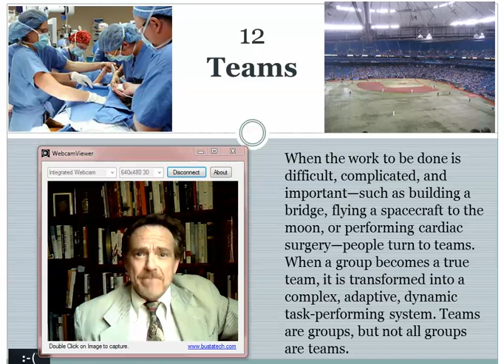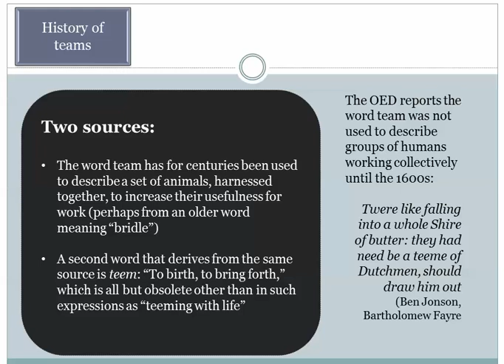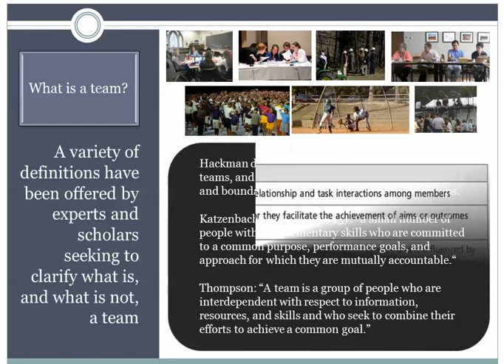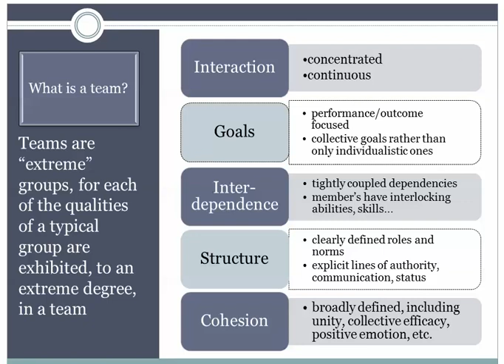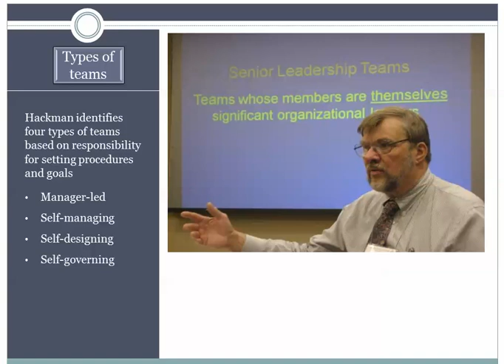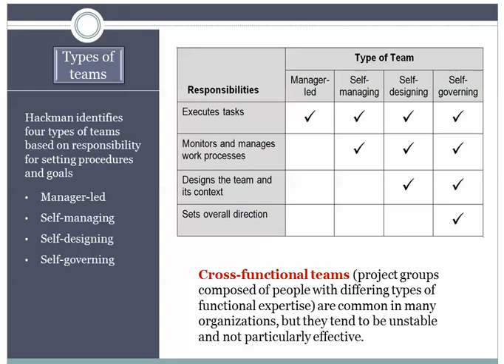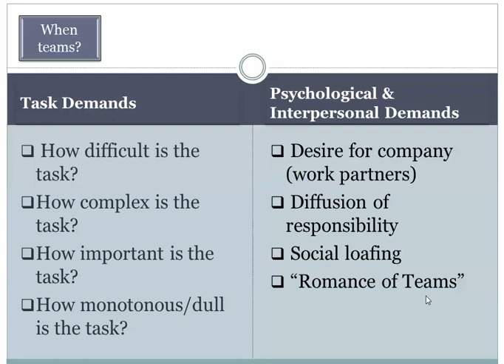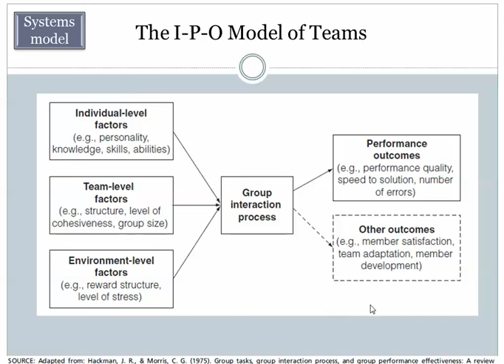Group Dynamics 12a Teams Types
An introduction to teams, the presentation examines several definitions of teams, various types of teams, and the input-process-output model of team processing.